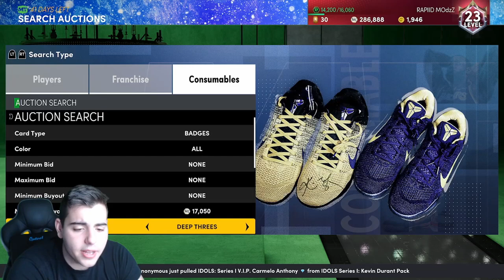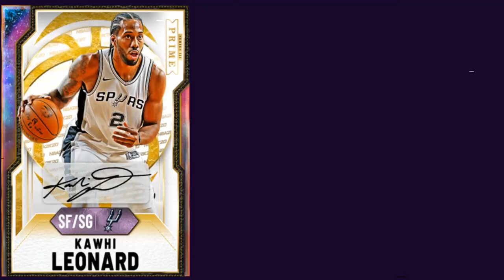INSANE MARKET CRASH! DO THIS RIGHT NOW TO MAKE MILLIONS OF MT! | NBA 2K21 MY TEAM